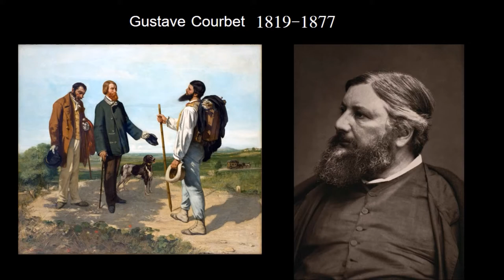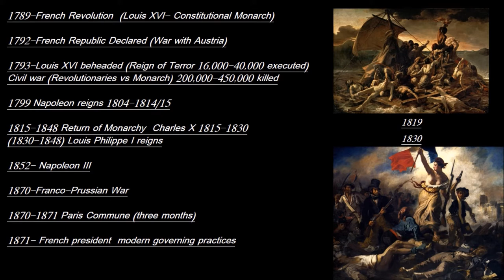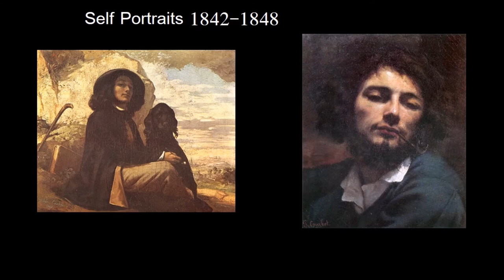Gustave Courbet 1/2 (The Roots of Modern Art part 3) by dr. christian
Courbet, Gustave 1/2 (The Roots of Modern Art part 3) by dr. christian